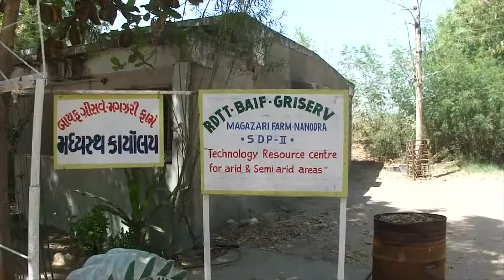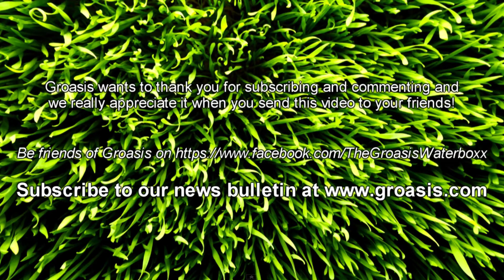(Spanish subtitles) Groasis anti desertification date palm planting and wild boar solution in India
for more information in 5 languages. The RDDT-BAIF-GRISERV Agricultural research station near Ahmedabad India uses the Groasis Technology to plant date palms and reaches over 95% water efficiency improvement compared to the present flooding method. They used to suffer from high numbers of wild boars (jabalies / wilde zwijnen / javalis / sangliers ) destroying their crops. The video shows the simple solution that they found for their problem. The solution is animal friendly, it just prevents them from entering the field.

Visitar para más información. La estación de investigación agrícola RDDT-BAIF-GRISERV cerca de Ahmedabad India utiliza la Tecnología Groasis para plantar las palmas datileras y llega de mejorar la eficiencia del uso del agua a más de 95% en comparación con el método actual de inundación. Ellos solían sufrir de un alto número de jabalíes (jabalíes / wilde zwijnen / javalis / sangliers) que destruyen sus cultivos. El video muestra la solución simple que se encuentra para su problema. La solución es respetuosos con los animales, sólo se les impide entrar en el campo.